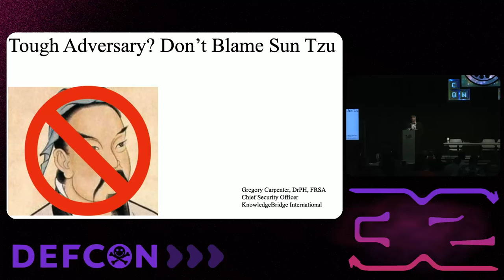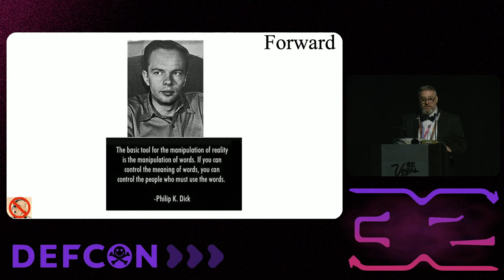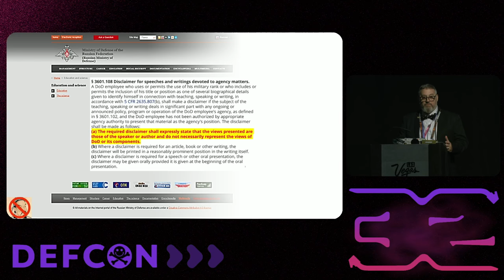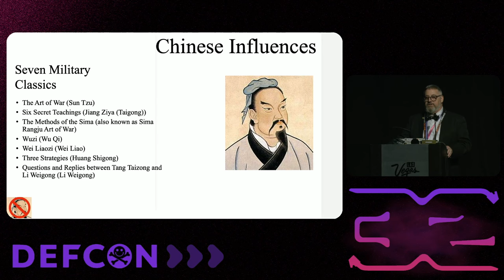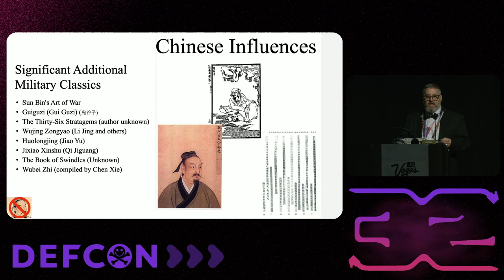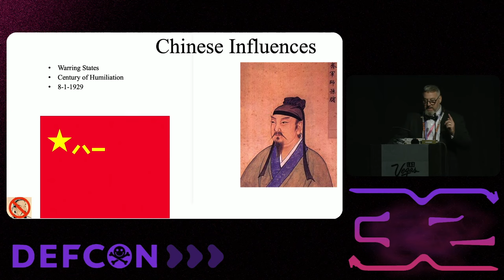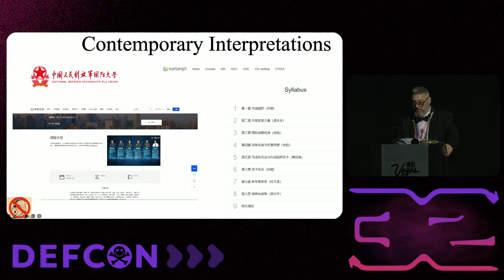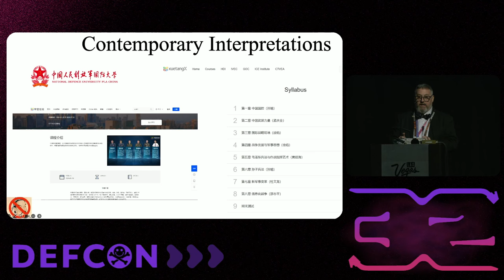DEF CON 32 - Tough Adversary Don’t Blame Sun Tzu - Gregory Carpenter, DrPH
Years ago, when I started working at the NSA, I said to myself, now I can see what’s really happening and what needs to be done to address our adversaries and put an end to cybercrime. Well, I was sure wrong. I worked in a few different offices and participated in hundreds of operations, only to find frustration time and time again. What happened? What was it that we just couldn’t put our finger on? Yes, we were successful in addressing criminal activity. Yes, we could successfully negotiate the contested cyberspace domain. But adversarial activity kept popping up on our radar. It was Whack-A-Mole 2.0.

Was it the technologies we used? No, we had state-of-the-art capabilities. Was there a lack of technical training amongst operators? No, again, taxpayers coughed up plenty, and they got their money’s worth. I concluded that it was strategy; it was philosophy. Sure, we had all the technical capabilities in the world, but we were using everything wrong.

I was in the Information Warfare Support Center. We were supposed to know what to do and how to do it! So, I started studying not only traditional but contemporary philosophy as well. I gained access to curricula in China, Russia, and the USA. This presentation informs the attendees of the adversarial philosophy taught in the military academies in China and Russia, which is taken from their curricula and papers published in various journals and practice today.